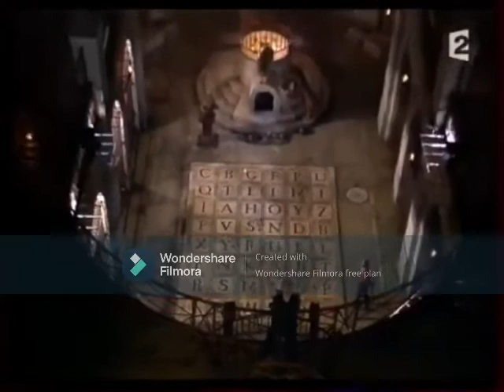Salle de Tresor